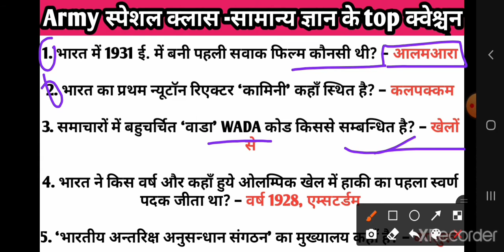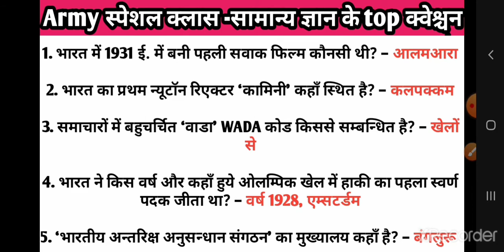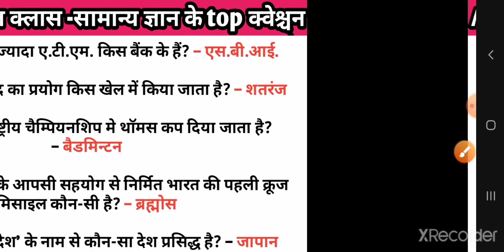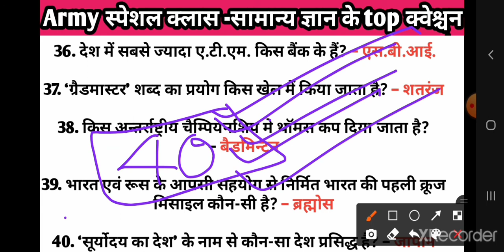Army gd gk question paper 2021||यही प्रश्न आएंगे 👌||army gd, clerk, tradesman gk question|जय हिंद☺️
इस बार वर्दी आपको पहननी हैं।

namskar dosto,
dosto esi level ke question aapke exam me puche jate h or aap apni taiyari ko continue rakhe jisse aapka selection ho jaye👍

GD/TDN/TECH/NA/SKT
🔴Army_gk_in_hindi_&_army_running